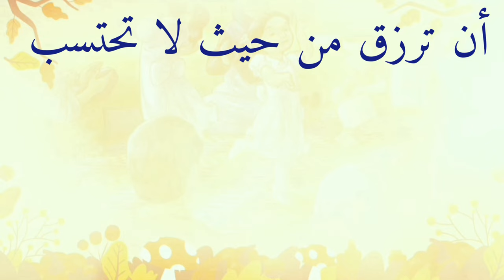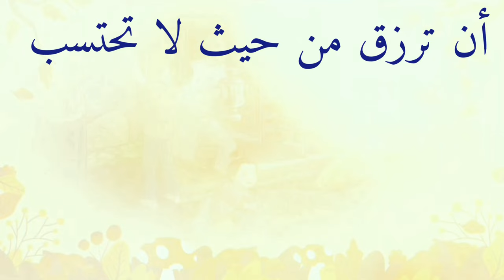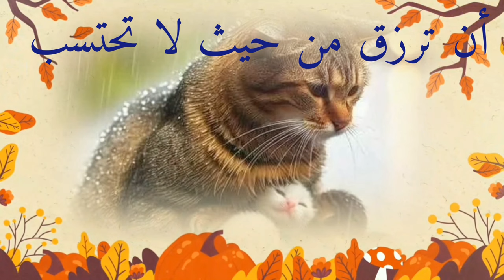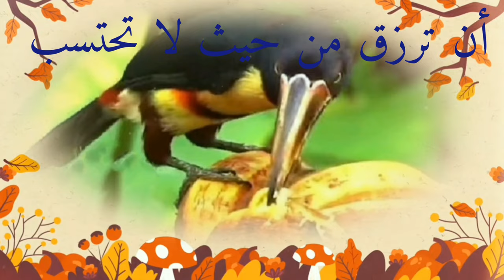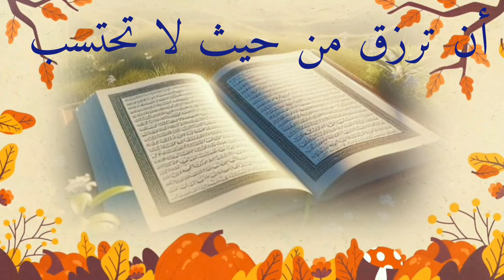يارب_موعظ مؤثر_ الشيخ الشنقيطي(أقسم بالله)أن هذا البلاء الذي أصابك لن يدوم! حياتك _فرصتك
يارب_موعظ مؤثر (أقسم بالله )الشيخ الشنقيطي _أن هذا البلاء الذي أصابك لن يدوم!